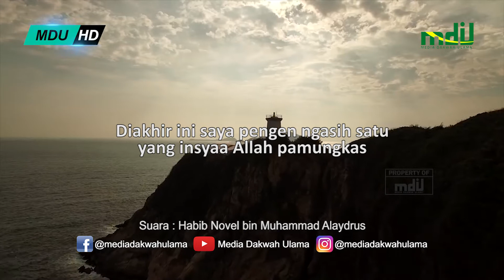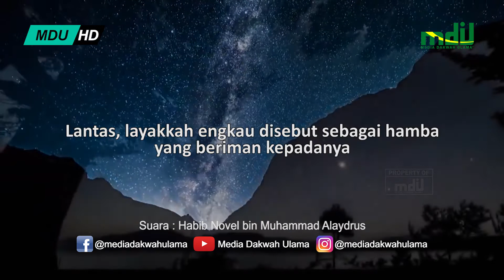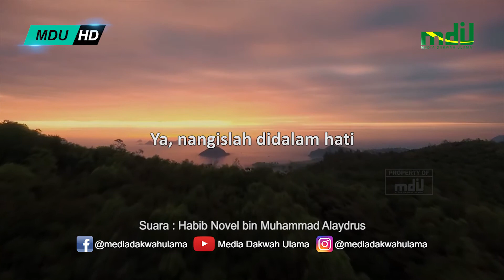Renungan !!! Jangan Ragukan Kekuasaan Allah - Habib Novel Alaydrus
Tafaddol share sebanyak banyaknya agar bisa bermanfaat untuk Ummat
Jazakumullah Khairal Jaza'